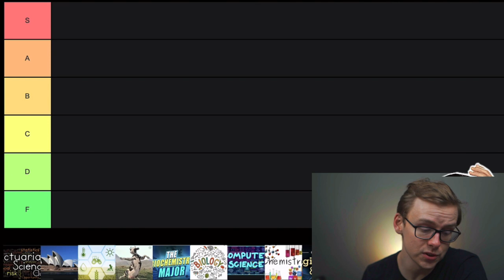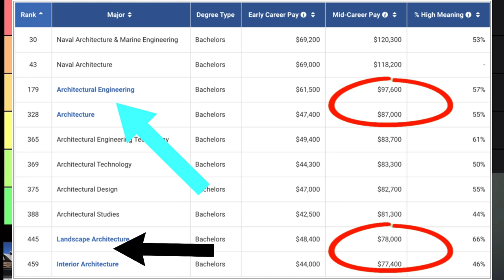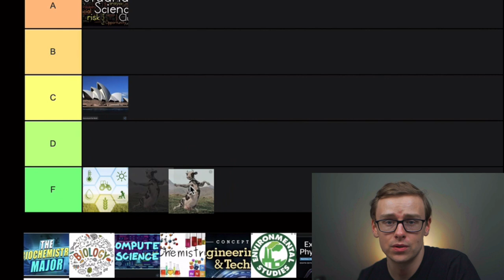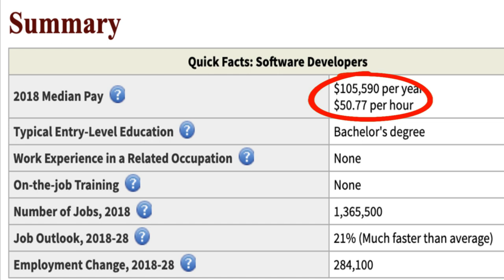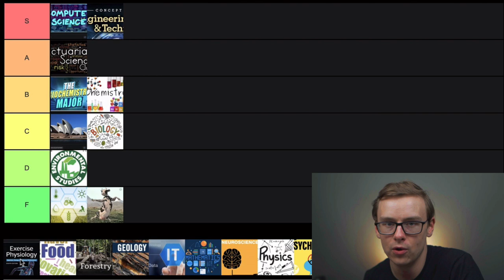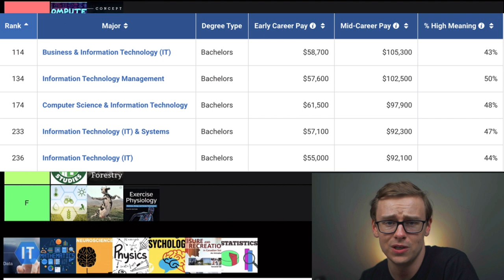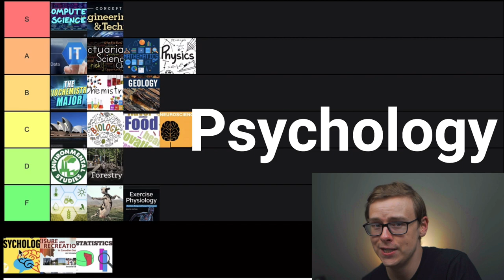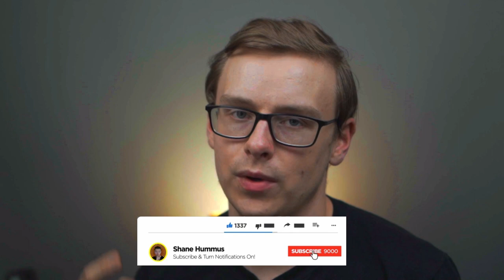STEM Degree Tier List (STEM Majors Ranked)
This is going to be the STEM degree tier list which I will rank the STEM Majors with S being the best and F being the worst.

Keep in mind STEM degrees are usually pretty good so just because something ranks as F tier doesn't mean it's bad compared to other college degrees.

STEM stands for Science, Technology, Engineering and Mathematics.  These degrees have a reputation for being high paying and good investments overall.

There's some truth to this, but it's not black and white like some people make it out to be.

In this video we will go over which ones are the best and which ones are the worst, and also how you can avoid getting deep in student loan debt.